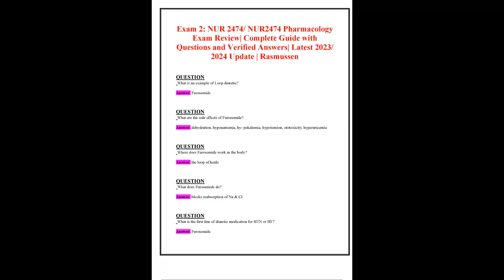EXAM 2 NUR 2474 NUR2474 PHARMACOLOGY EXAM REVIEW COMPLETE GUIDE WITH QUESTIONS AND VERIFIED ANSWERS